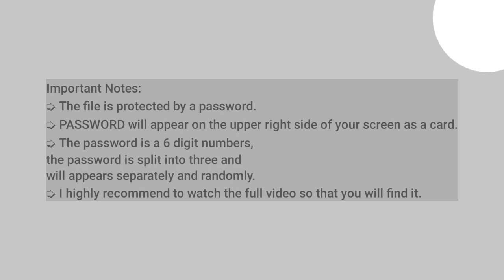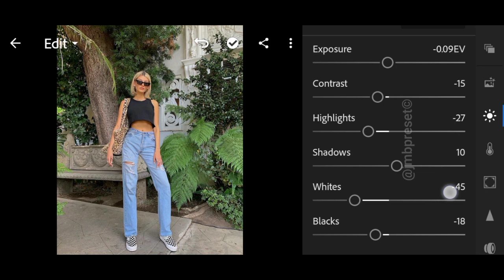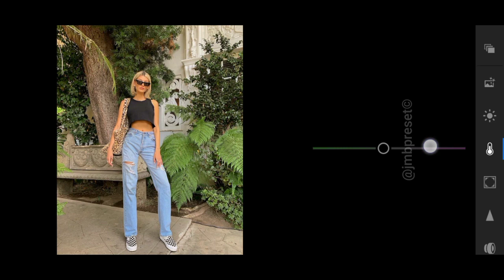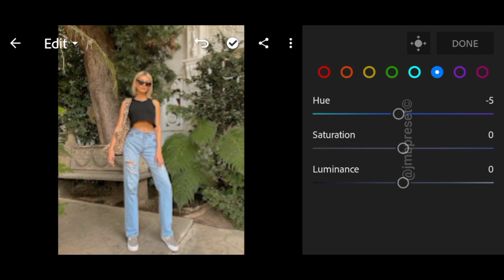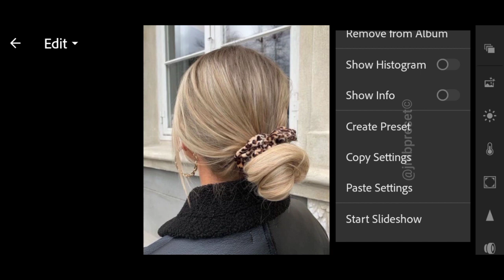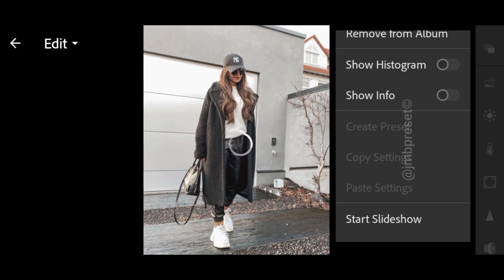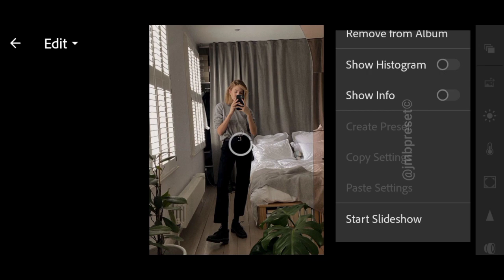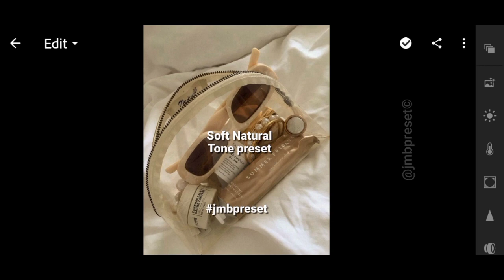Soft Natural Tone preset | Instagram feed ideas | lightroom mobile free presets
soft Natural Tone preset, brown tone, natural tone, aesthetic and vintage vibe preset. perfect for your Instagram feed. so, don't miss this video.

➭ PASSWORD will appear on the upper right side of your screen as a card.

Please do not comment 'not see the password' because before i upload this video i already check that it will appear in the upper right corner of the screen.

⤵️ 𝗗𝗼𝘄𝗻𝗹𝗼𝗮𝗱
🔗 Dropbox:

📸 Photos

• Unsplush